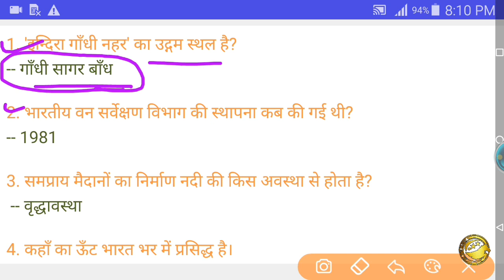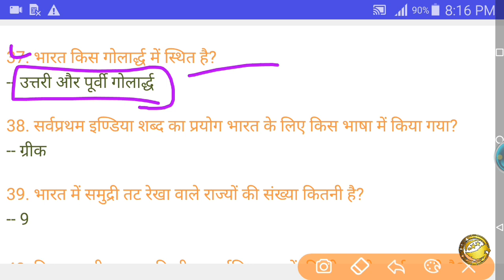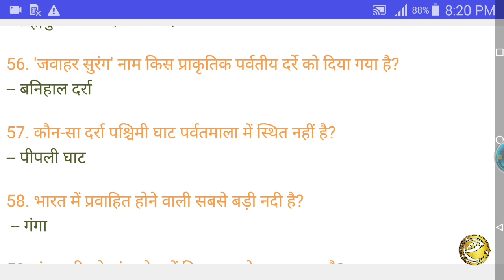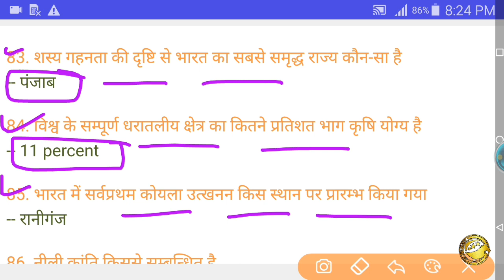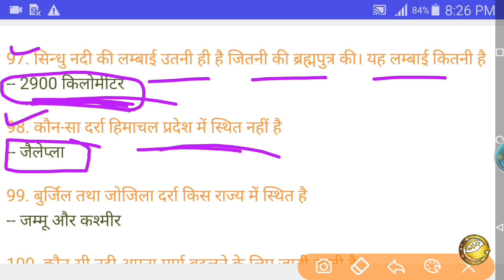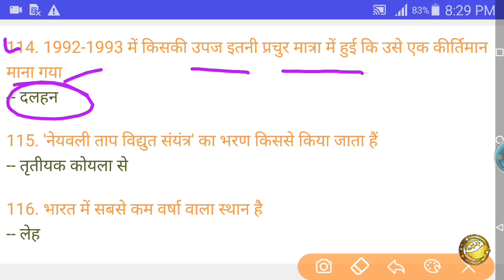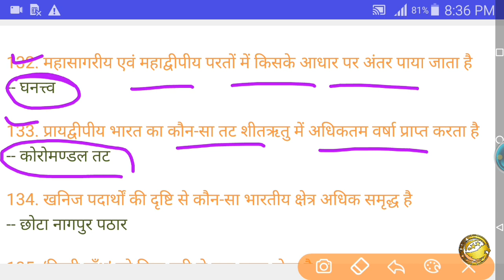SSC CHSL 2020 GK PART 5 Indian Geography Most Important Question ll भारत का भूगोलll By Sunil Sir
प्यारे Dosto, आपका स्वागत है आपके अपने YOUTUBE CHANNEL “SK JOB ALERT” आपके अपने परिवार "GK BY SUNIL SIR" पर 🙏I🙏अगर आप हमारे CHANNEL पर नये है तो CHANNEL को SUBSCRIBE जरुर कर ले. और घन्टी के निशान को भी दबाना ना भूले. ताकि आने वाली हर Video की Notification आपको मिलती रहे 🤗🤗 और जिनको हमारी Video पसंद आ रही है वो Dost Video पर लाइक,शेयर व कमेन्ट जरुर करे
bharat ka bhugolin hindi,bharat ka bhugolbook in hindi pdf,bharat ka bhugolvideo,geography of geographypdf,summary of the bharat ka bhugol india,geographyobjective questions and answers pdf,geographymcq pdf download,indian geography questions and answers pdf,geographyquestions and answers in videos,भारत का भूगोल,bharat ka bhugol 250 most important questions,ncert indian geography,skjobalert,lucentindian geography,250 most important bharat ka bhugol question answe